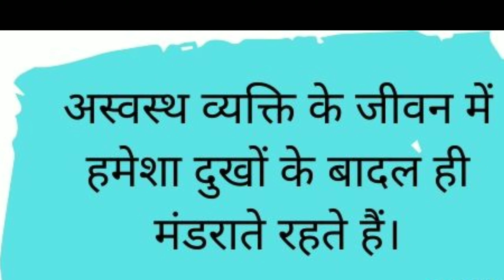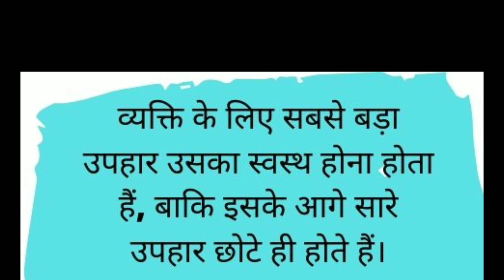HEALTH QUOTES IN HINDI – (स्वास्थ्य पर अनमोल विचार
इंसान पैसों के मोह में इतना अँधा हो गया है की वह अपने जीवन का असली   धन अर्थात उसका अपना स्वस्थ्य खराब कर लिया है अब ऐसे धन का भी क्या फायदा है जो किसी बीमारी पर खर्च हो। इस से बेहतर है की हम अपने स्वस्थ्य पर पूर्ण ध्यान देना आरम्भ कर दें इन Health Quotes In Hindi में हम आपको कोई स्वस्थ्य सम्बन्धी सलाह नहीं दे रहे हैं अपितु आपको यह समझा रहे हैं की स्वस्थ्य ही सब कुछ है।